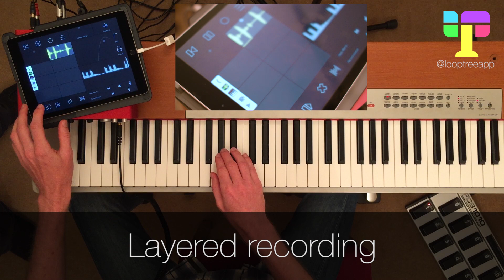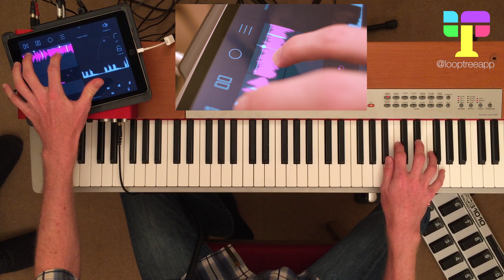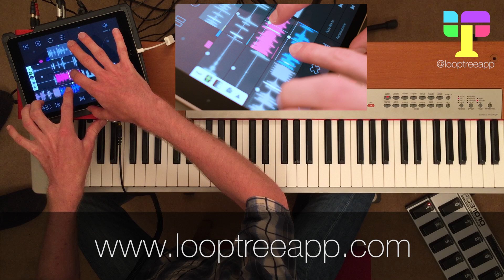LoopTree: Instrumental demo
LoopTree offers you awesome live looping possibilities!

In this video we've got:

An iPad running LoopTree, SampleTank, Audiobus and MidiBridge;

A Yamaha P120 stage piano acting as a MIDI keyboard;

A Behringer FCB1010 programmed to send note on (velocity 100) and note on (velocity 0) for notes C1, Db1, D1 on channel 1; and

A Focusrite Scarlett 18i8 linking it all together.